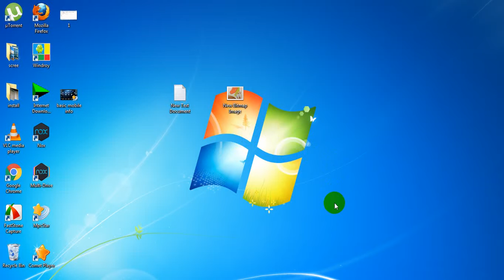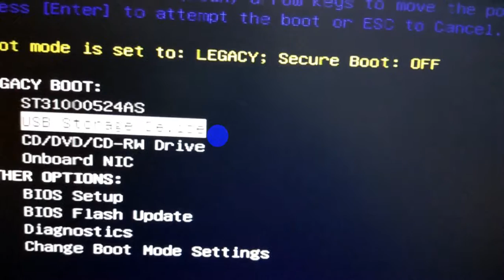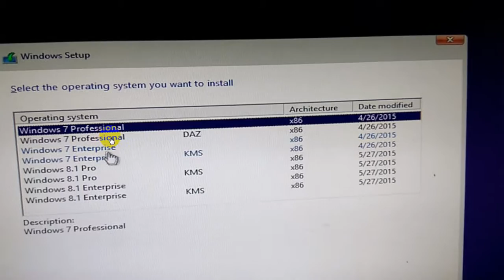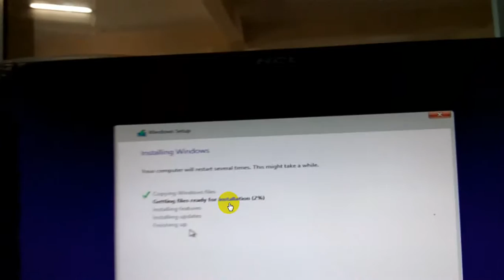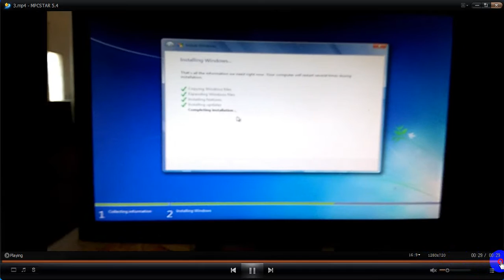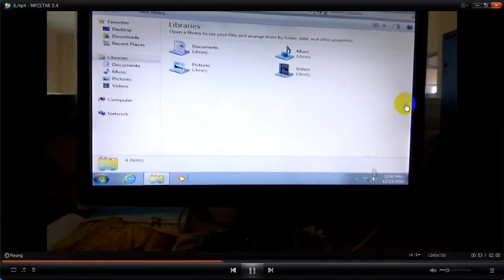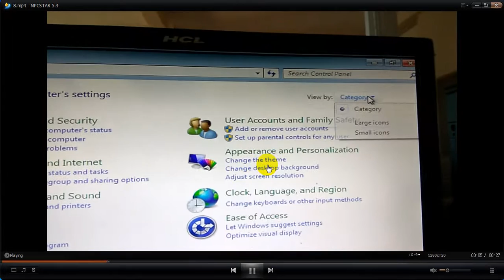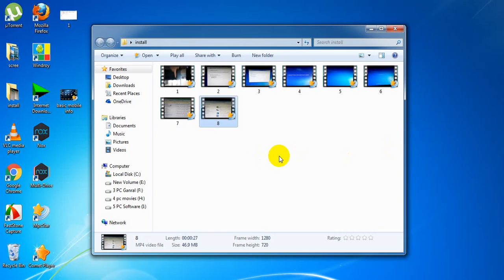How to install Windows 7 and win8 form usb Drive Tips In Hindi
This videos is to learn the installation wiya usb Drive